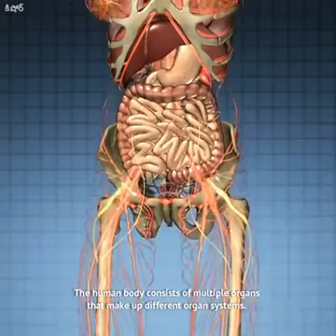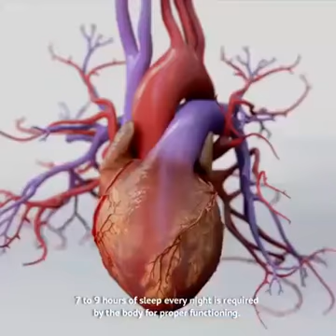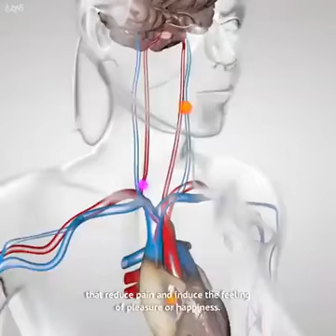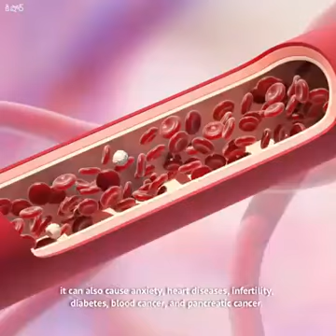Food Habits its affect science sathish